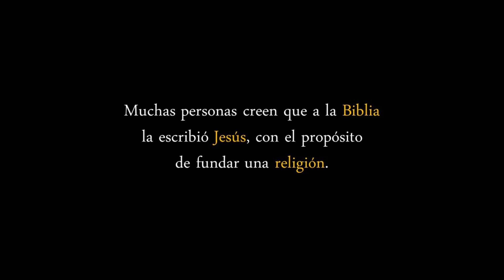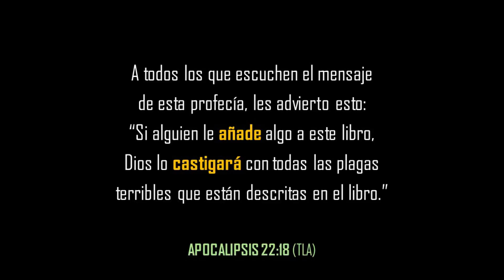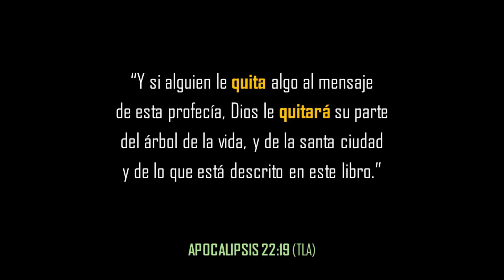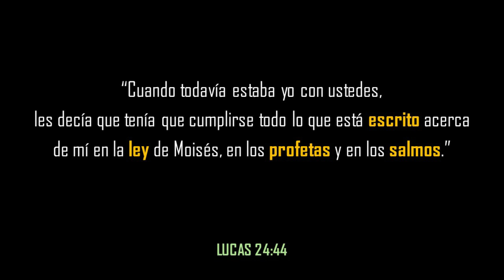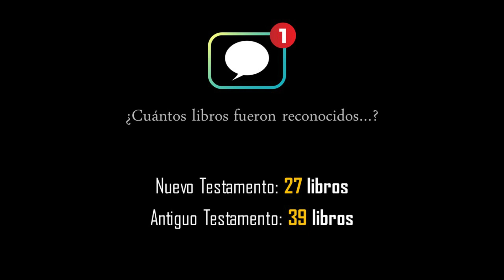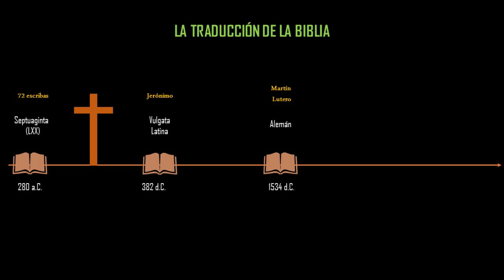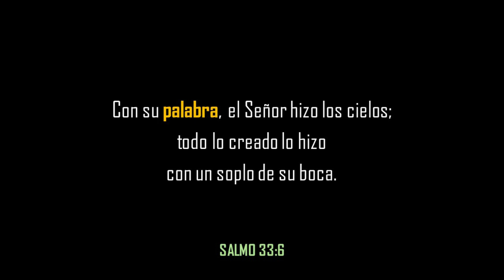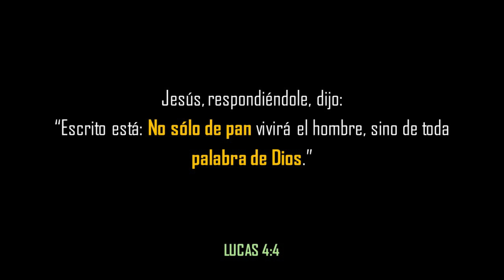"Tenes un Mensaje Importante" - Pastor Marcos Espinach - 16-09-9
RENACER FUO
Pastor Marcos Espinach
"Tenes un Mensaje Imporante" - Predica  08-09-19

Renacer en la FUO
Av. Armada Argentina kilometro 4.5
Reuniones de Adolescentes y Jovenes Sabados 20 hs.
Domingos 10 hs. reuniones generales.